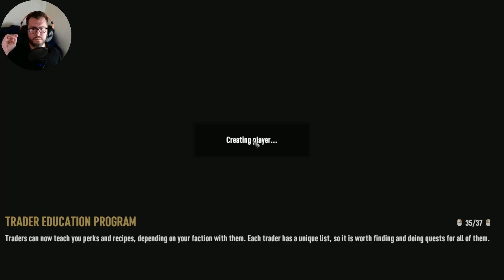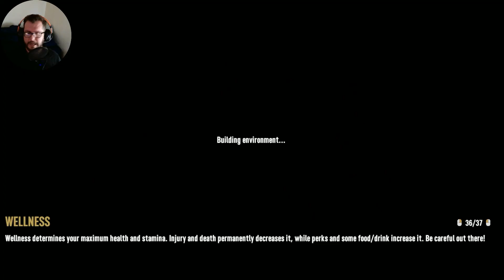Darkness Falls Mod | The End VS Demon Lords & Their Demon Generals! | 7 Days to Die Lets Play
Insane difficulty, 64 spawn & nightmare speed horde nights!

00:00 Intro
00:26 DarknessFalls

Game Settings:
-Insane difficulty
-60 min days
-Feral sense off
-Zombies..
  ..run during day
-100% loot
-50% exp
-64 zombie horde night spawns

Hardware:
-32GB DDR4-4000 RAM
-2TB samsung evo NVME M.2

Let’s Play 7 Days to Die Alpha 20 .6 Stable s9 Darkness Falls Mod v4.1.1 s3 ep110.
Titled: Darkness Falls Mod | The End VS Demon Lords & Their Demon Generals! | 7 Days to Die Lets Play
7 Days to Die Alpha 20 Darkness Falls Mod v4.1 s3 Let’s Play Gameplay.
This is 7 Days to Die Alpha 20 .6 modded with Darkness Falls Mod v4.1.1
Darkness Falls mod season 3 episode 110 of my 7 Days to Die Alpha 20 Darkness Falls Mod v4.1.1 s3 Stable Build let’s play Singleplayer series/gameplay.

7 Days to Die is set in a brutally unforgiving post-apocalyptic world overrun by the undead.
7 Days to Die is an open-world game that is a unique combination of first person shooter, survival horror, tower defense, & role-playing games.

Game features:
Explore-Huge, unique & rich environments, offering the freedom to play the game any way you want with many unique biomes.

Craft-Craft & repair weapons, clothes, armor, tools, vehicles, & more with over 500 recipes. Learn more powerful recipes by finding schematics.

Build-Take over a ruin, or build your own base. Design the ultimate fort to include traps, electric power, auto turrets, automated doors & defensive positions to survive the undead. The world is fully destructible & moldable.

Cooperate or Compete-Work together cooperatively to build settlements or work against each other raiding other player’s bases.

Create-Unleash your creativity & build the ultimate world by yourself or with friends. Enjoy unlimited access to over 800 in-game items, nearly 2000 unique building blocks & a painting system that offers endless possibilities.

Choose-Play the Navezgane campaign world, or dive back in with friends in a randomly-generated world with cities, towns, lakes, mountains, valleys, roads, caves & wilderness locations. The possibilities are infinite with nearly 400 unique locations.

Combat-Encounter over 50 unique zombie archetypes incl. special infected with unique behaviors & attacks.

Survive-Experience real hardcore survival mechanics with nearly 50 buff boosts/ailments incl. hunger, thirst, infections, broken bones, food poisoning, hypothermia, heat exhaustion, dysentery & more.

Destroy-Buildings & terrain formations can collapse under their own weight from structural damage or poor building design.

Loot-Scavenge the world for the best weapons, tools, armor, clothing, which have quality ranges which govern attributes to provide 100s of 1000s of item permutations. Augment items by attaching a multitude of mods.

Quest-Meet Trader NPCs to buy & sell goods & complete quest jobs for rewards. Enjoy several quest types in over 200 questable locations.

Customize-Create your own character or pick a preset & customize in-game even more with a huge selection of clothing & armor you can craft or loot in the world.

Drive-Enjoy the badass vehicle system where you find all the parts, learn all the recipes & craft your own vehicle incl. bikes, minibikes, motorcycles, 4x4s & even take to the skies in gyrocopters.

Farm or Hunt-Plant & grow gardens for sustainable resources or head out into the wilderness & hunt over a dozen unique wild animals.

7 Days to Die is available for purchase on steam:
7 Days to Die is also available on ps4 & xbox.